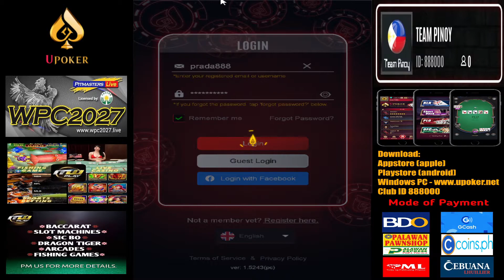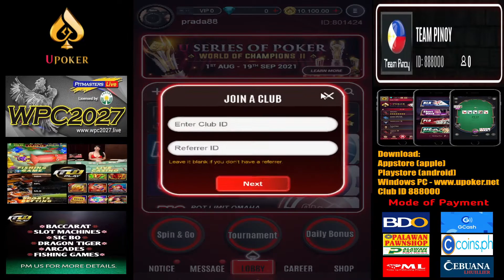How to install Upoker app & join club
Eto po tutorial ginawa ko pano mag install ng upoker app.
nag merged na kasi kami sa upoker from pppoker kc daming may magic na
player :)..

Yung Page naten na Team Pinoy as of now wala pa xa nag violate kasi dahil sa sabong. kaya gumawa kami bago Team Pinoy Online Crypto paki like & follow na rin guys.

For Cash IN: mag message lang kayo sa page ng Team Pinoy Online Crypto
pra ma assist agad..

Games:

*Upoker
*Online Sabong
*Online Casino
*Baccarat
*Slot Machine
*Dragon Tiger
*Fishing Games
*Basketball

We are looking for Players & Agent guys..

Maraming salamat pa!